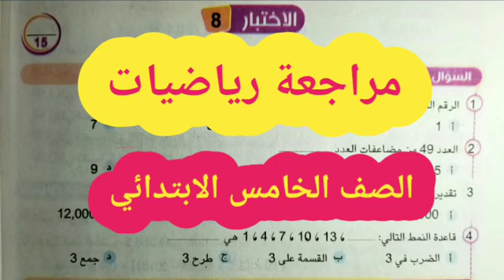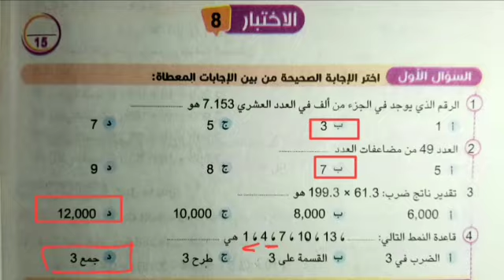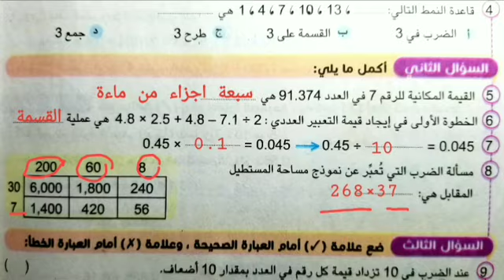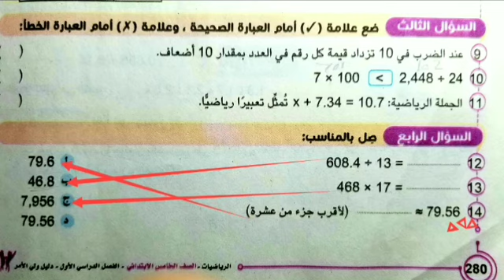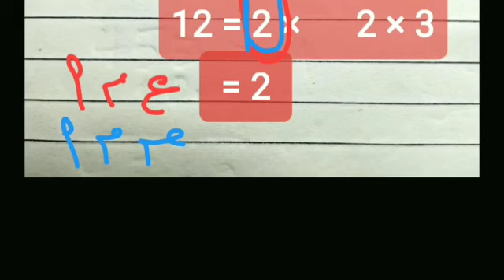مراجعة|رياضيات|الصف|الخامس|الاختبار الثامن |مراجعة لن يخرج منها |الامتحان